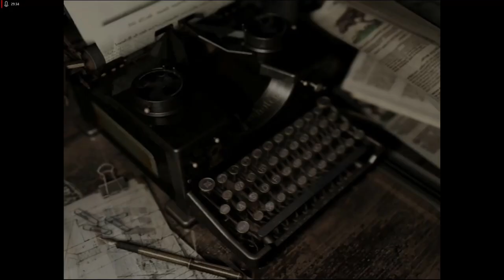Lets Play Resident Evil - Remake HD Remaster - Deutsch - Part 16 - Der Gruselkeller 😱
Nachdem wir das Statuenrätsel gelöst haben, geht es nun wieder in den Gruselkeller mit haarigen Freunden, die dort auf uns warten.